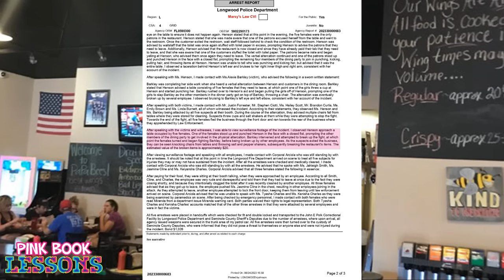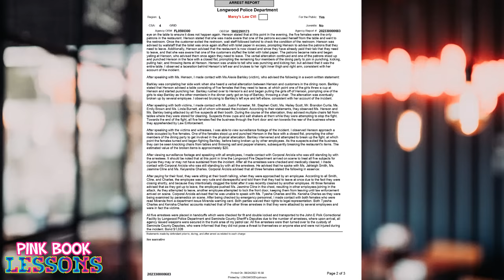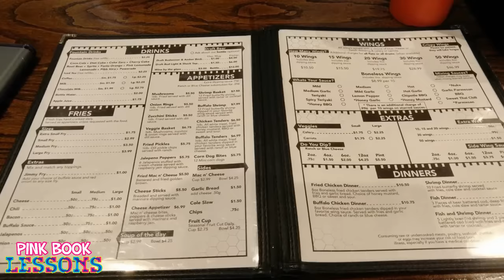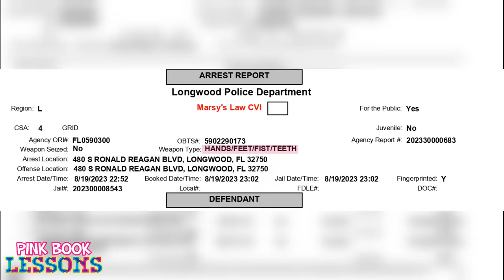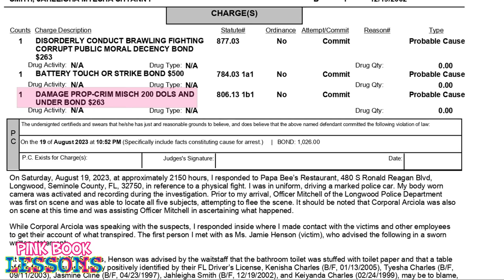5 Black Women Kicked Out of Wing Restaurant & Then THIS Happened...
Delusional Pink Sauce Lady Refuses to Accept Accountability for Her Own Failure & Ignorance

Mother of 2 Got into a Dispute the Day Before Vanishing from Memphis Riverboat, Where is Tamia Taylor?

She Ran Away After Stealing, But Returned After Realizing She Dropped Her Phone & CC Then Got Mad